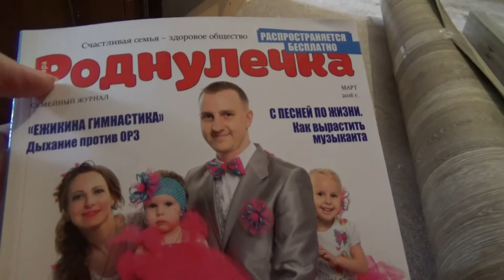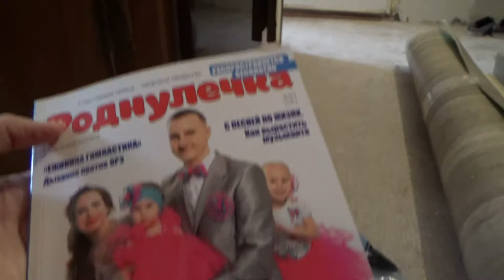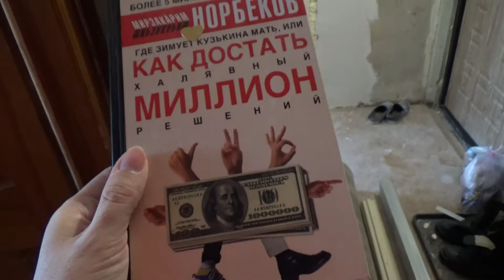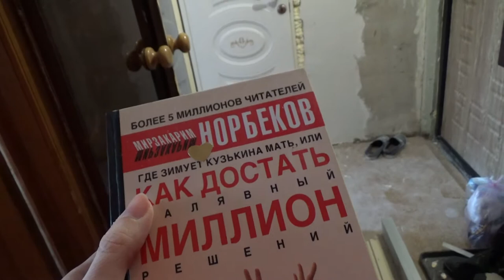Art Manij VLOG Прогулка🌳🌳🎄 + отнесла книги📚